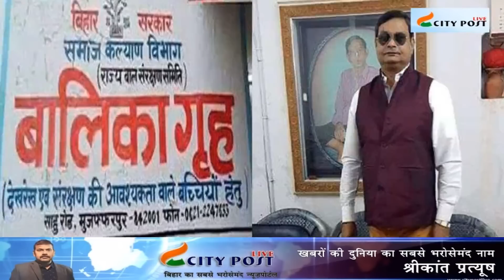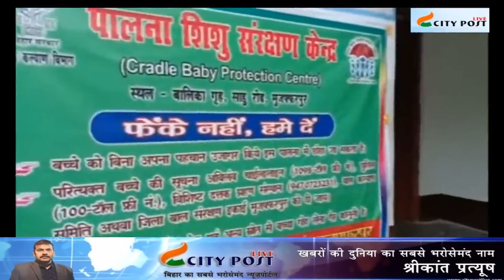समाज कल्याण का पता नहीं | लेकिन अपमान का सामना जरुर कर रहे | City Post Live Special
इनदिनों नेताओं के लिए सबसे बड़ा खौफ कोई है तो वो ब्रजेश ठाकुर का नाम... बिहार के नेता भले ही ऊपर से दिखावे के लिए मुस्कुरा लेते हों.. लेकिन बालिका गृह सेक्स कांड उजागर होने के बाद उन्हें डर सताता रहता है कि कहीं उनका नाम किसी रूप से ब्रजेश ठाकुर के साथ न जुड़ जाए. ऐसे ये हम कह सकते हैं कि इन दोनों समाज कल्याण मंत्री ने समाज का कितना कल्याण किया.. ये पता नहीं... लेकिन उन्हें अपमान का समना जरुर करना पर रहा है.